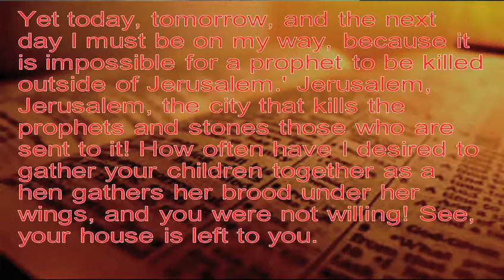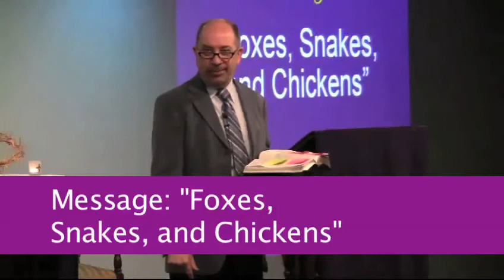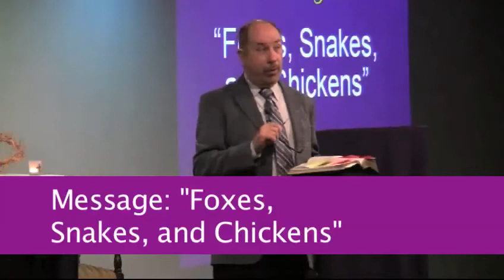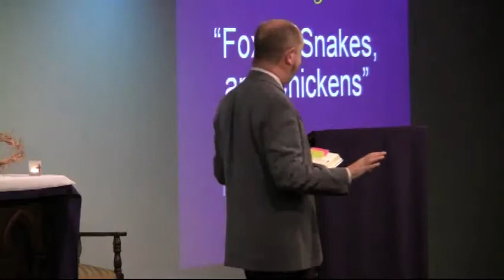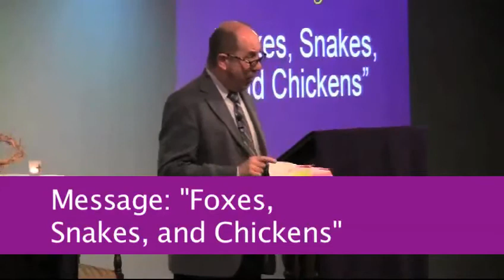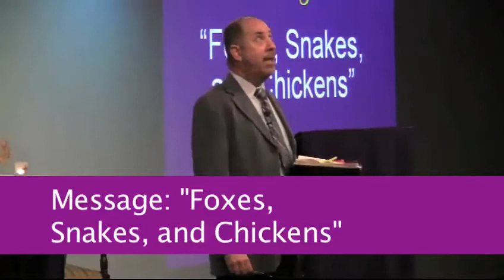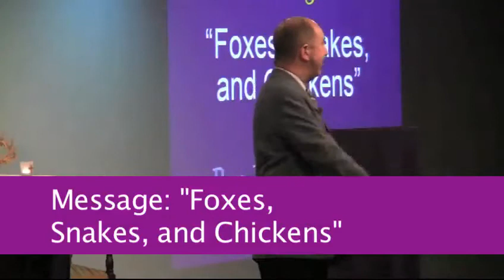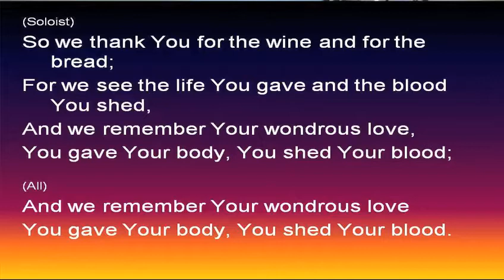02-24-2013, Message: "Foxes, Snakes, and Chickens"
Sunday Morning worship service from Metropolitan Community Church of Baton Rouge (MCC and MCCBR). Taped live on Sunday, February 24, 2013. Message: "Foxes, Snakes, and Chickens"